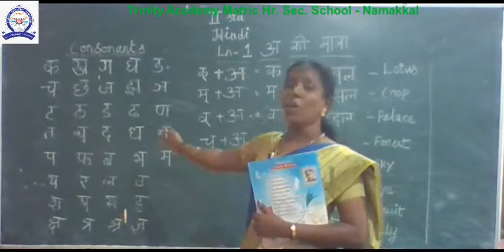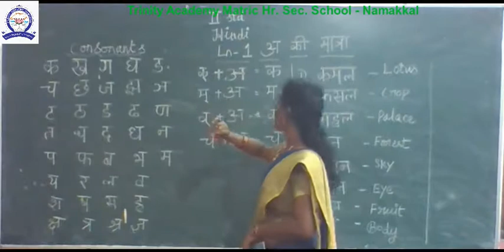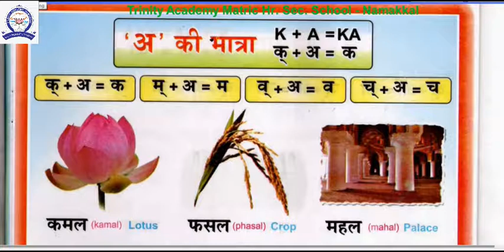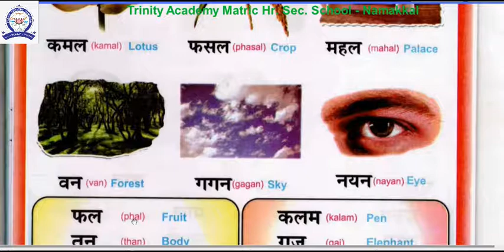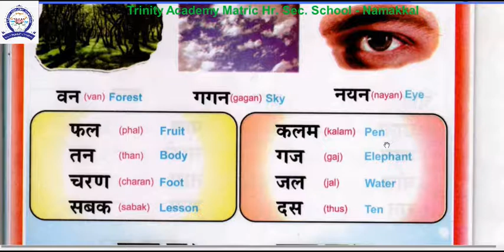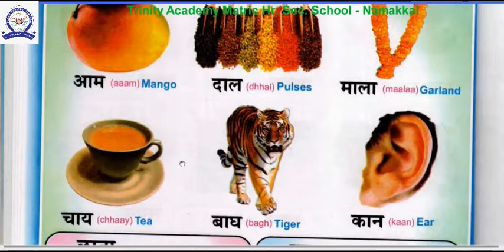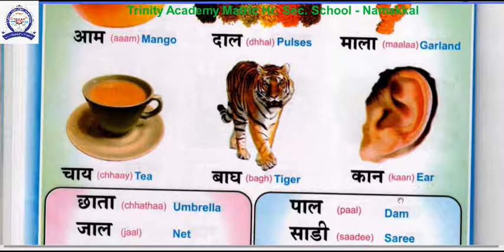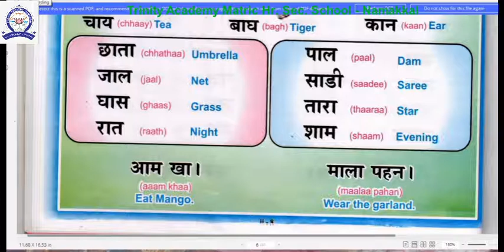II -STD HINDI